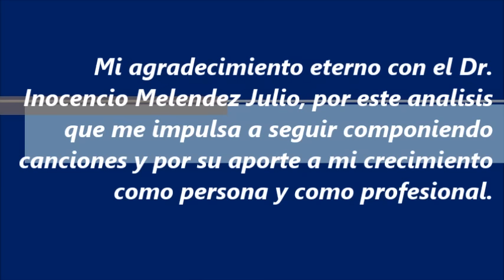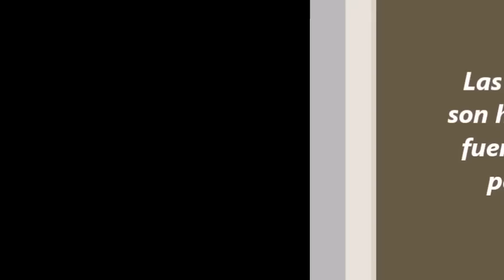NO HA SIDO FÁCIL SER AUTOR Y COMPOSITOR - HISTORIA CONTADA POR EL DR. INOCENCIO MELENDEZ JULIO